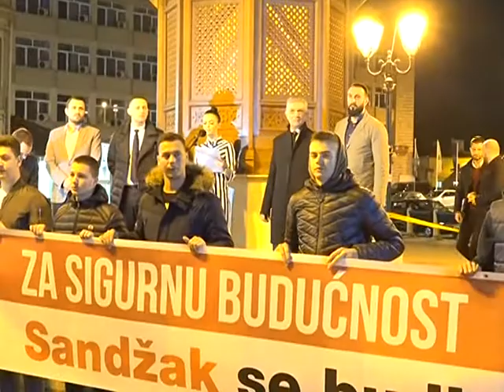SDA Sandžaka organizirala protest 1 OD 5 MILIONA - SANDŽAK SE BUDI